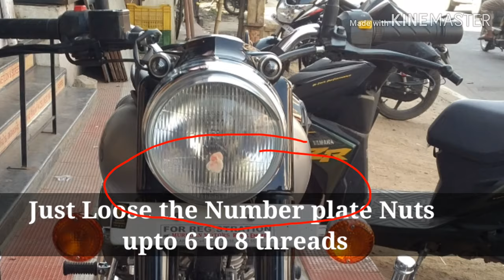How to fit Grill Set For Royal Enfield Classic 350cc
Chrome coated Grill Set for Royal Enfield classic || Bullet || Electra